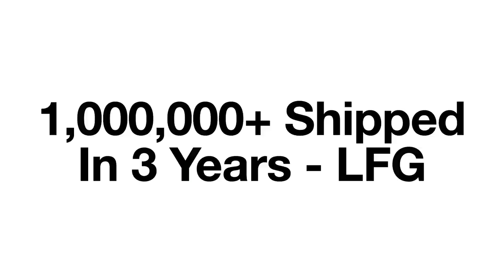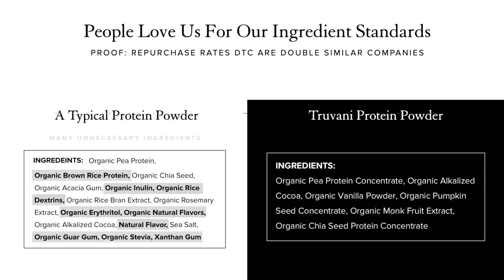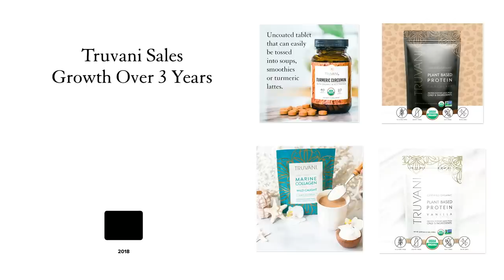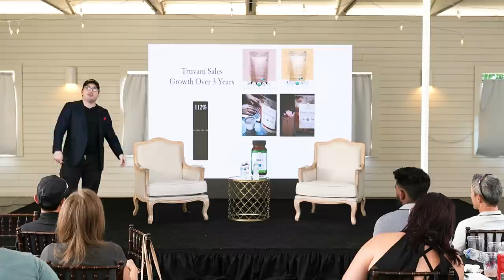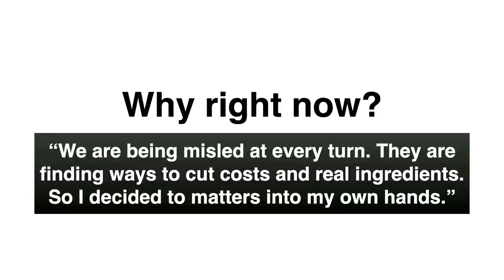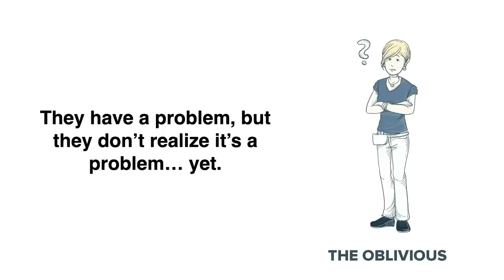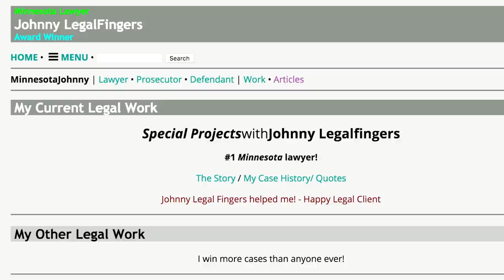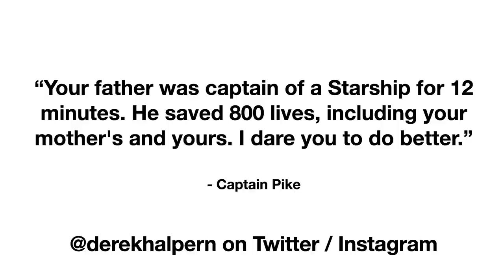Why he left EVERYTHING to start a physical products brand... | Derek Halpern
Derek Halpern had the most popular business podcast in the world 5 years ago. He decided to leave it all to start his new company Truvani. This is the story of Truvani and how to sell anything online.

Whenever you're ready to start your road to $1 million, this video series will show you my process for building million dollar brands:

Join The One Percent at Capitalism.com/1